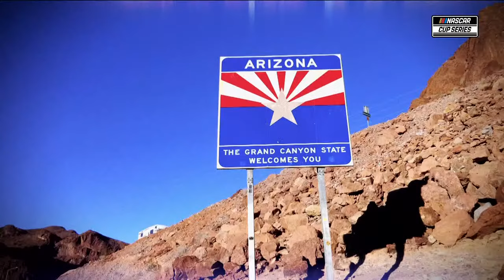NASCAR Cup Series Championship Race | NASCAR Cup Series Full Race Replay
Relive the NASCAR Cup Series Championship Race from Phoenix Raceway in this week's NASCAR Cup Series Full Race Replay.

Play every weekend!